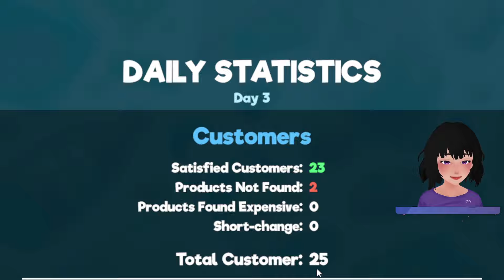اشتغلت في سوبرماركت لمدة يوم كامل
جربت لعبة محاكي السوبرماركت وفتحت محل واشتغلت فيه

EA ID: deeonlinesm
عاوزيني أشوف وأستخدم إبداعاتكم؟ ارفعوها باستخدام هاشتاغ
friendees